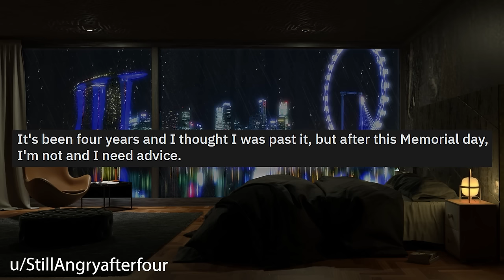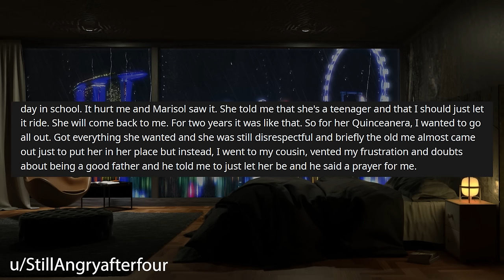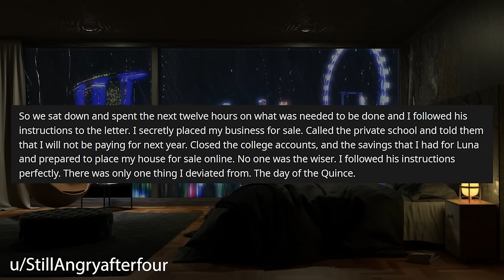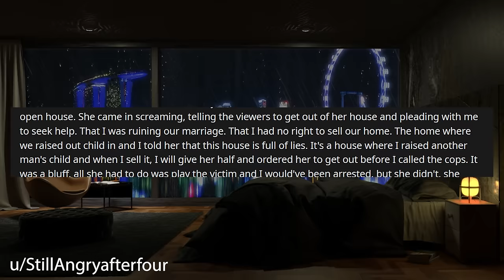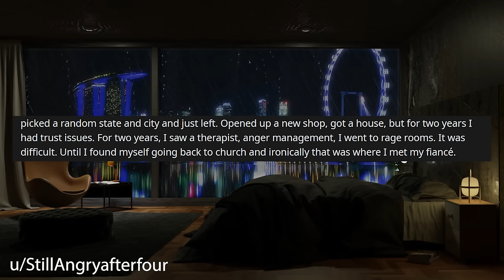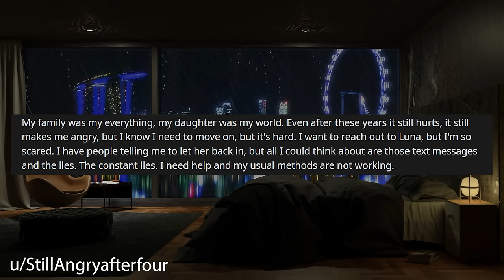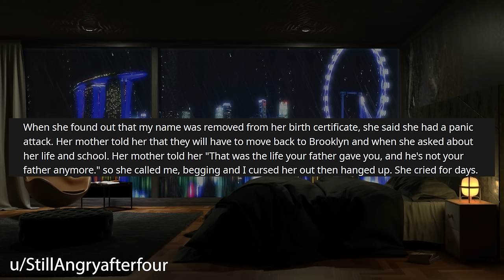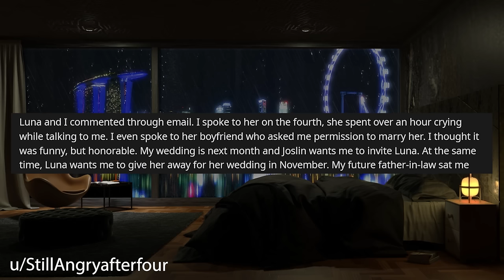I Discovered My Daughter Isn't Mine And She Hates Me r/Relationships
Relationship Reddit Stories, OP tells us their story about how they discovered that his daughter is not actually his and she secretly hates him.

0:00 Intro
0:21 Story 1
21:09 Story 1 Update 1
22:28 Story 1 Update 2
29:05 Story 1 Update 3
35:43 Story 1 Update 4
42:15 Story 1 Update 5